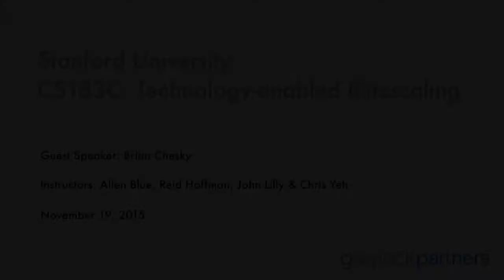Billionaire Brian Chesky : Creating Airbnb, Scaling Fast and Culture